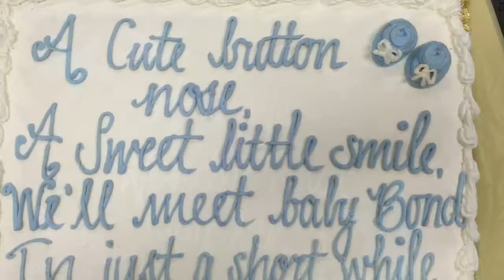My Movie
Pam and Amanda's Baby Shower